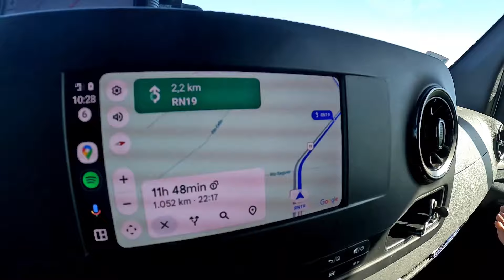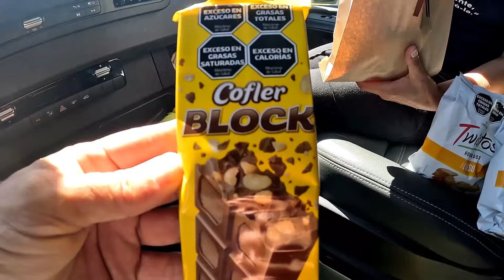Por acaso descobrimos um lugar espetacular para passarmos a noite.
Viajando de Paraná, Entre Rios para oeste, descobrimos um lugar espetacular para passarmos a noite, um dique na cidade de Cruz del Eje, Cordoba.